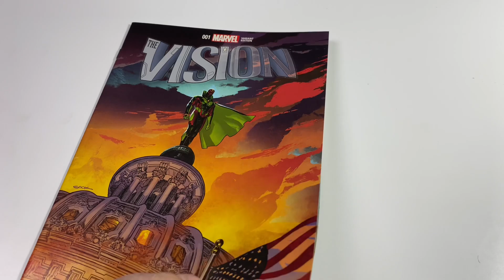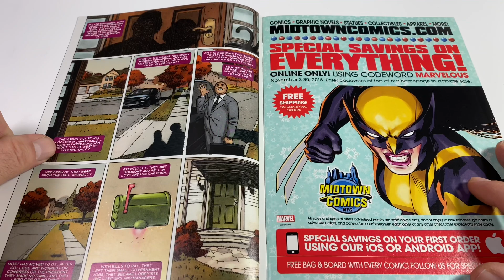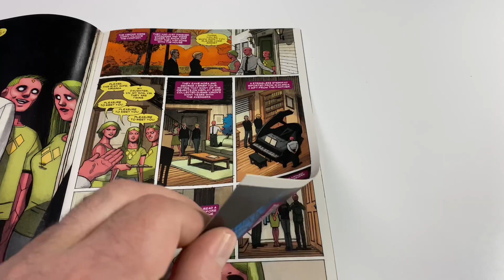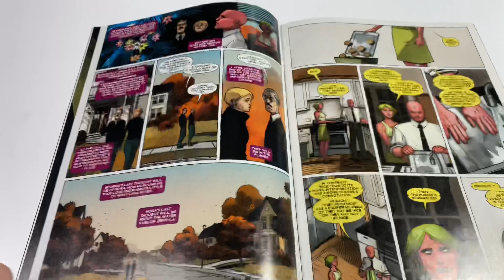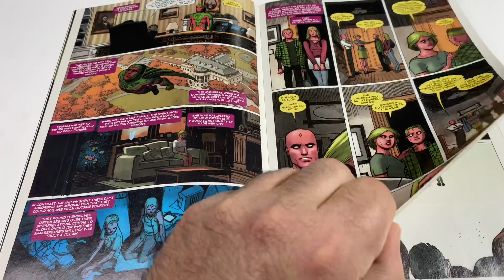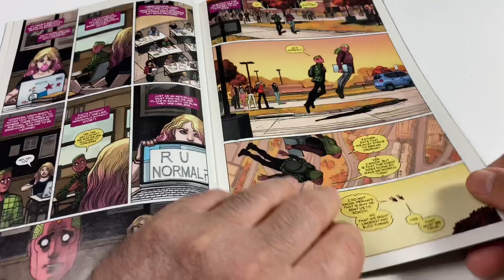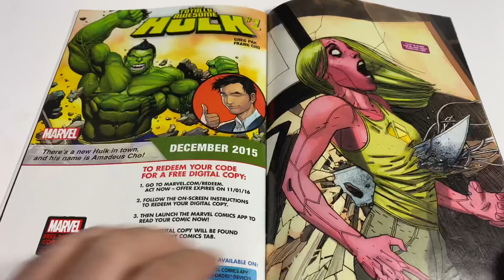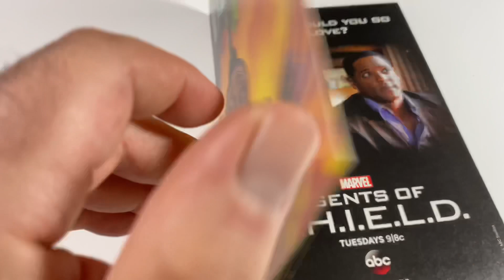Comic Book Quickie The Vision 1 Key Comics Review Marvel Comics First Vision Family WandaVision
In the comic book quickie series I review key comic books that are must haves in any comic book collection.  I hope you enjoy this series.

BCW SUPPLIES.

Exchange Collectibles located in Nevada.
Comic Kingdom Of Canada located in Canada.
Coffin Comics located in Arizona.
Brogan's Heroes Comics & Collectibles located in Missouri.
South Side Comics located in Pennsylvania.
Underground Grading located in Arizona.
The One Stop Shop located in Massachusetts.
Hanahan Comics located in South Carolina.
The Outer Limits Boro located in Tennessee.
Collectors Choice Comics located in Arizona.
Major Payne's Comic Compound located in California.
Gravity Comix located in New York.
Comic Connection located in Maine.
Pharcyde Comics located in Canada.
Outcast Comics located in Indiana.
Brainy Comics located in Texas.
Planet Comics located in South Carolina.
Lab Comics located in Virginia.
State Of Comics & Collectibles located in Michigan.
Locked & Loaded Comics located in Ohio.